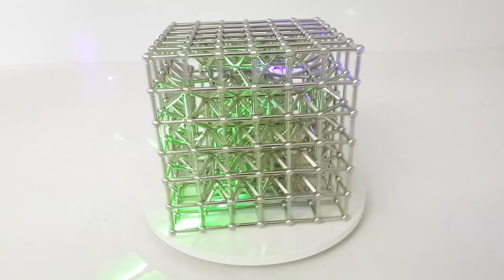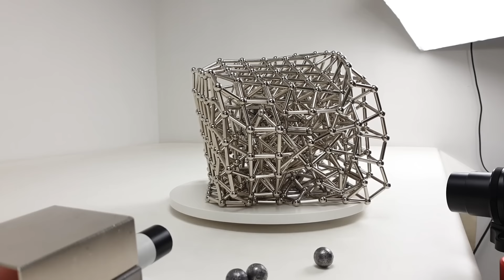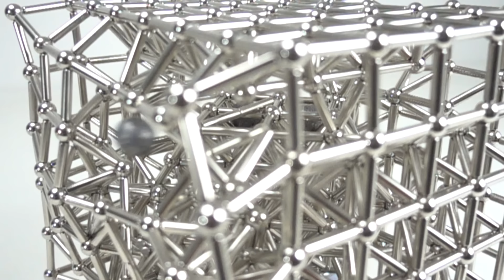Sticks and Balls Cube VS Magnetic Cannon | Magnetic Games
Finally I managed to make a stable geomag style cube, it seems simple but it is not, with this game with magnetic sticks and balls the tetrahedral structures are stable but not the cubic ones.

Here the product used in this video:
Stick and balls cube